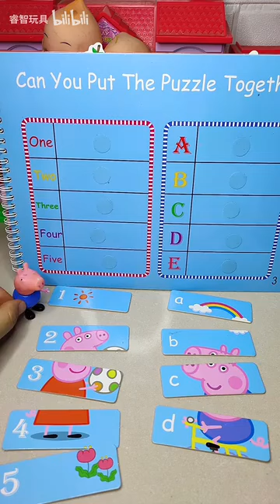姐姐的照片可算是找到了